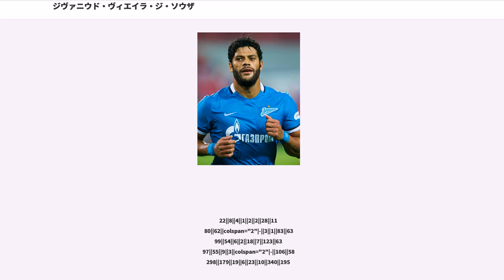ジヴァニウド・ヴィエイラ・ジ・ソウザ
フッキまたはウルク（Hulk）こと、ジヴァニウド・ヴィエイラ・ジ・ソウザ（Givanildo Vieira de Souza、1986年7月25日 - ）は、ブラジル・パライバ州カンピナグランデ出身のサッカー選手。中国・スーパーリーグの上海上港に所属し、ブラジル代表にも選出されている。ポジションはフォワード（FW）。

登録名の「Hulk」は、フッキが少年時代に愛読していたアメリカン・コミック『超人ハルク（The Incredible Hulk）』の主人公ハルクのことで、フッキの母親によって付けられたニックネームである。ブラジルでは「Hulk」を「フウキ」のように発音するが、ポルトガルでは「ウルク」に近い発音となる（なおポルトガル語では通常子音の h は発音しない）。日本時代の登録名「フッキ」は、2005年の初来日の際、川崎フロンターレのスタッフが「（ウルクでは）読みにくいから、Hも読もう」と登録名にしたのが始まり。ポルトガル移籍以降は日本語メディアで「ウルク」と表記されることもある。

ヴィラノヴェンセFC（ポルトガル）のジュニアユースなどを経て、16歳でECヴィトーリアとプロ契約。

2005年2月、川崎フロンターレにレンタル移籍し18歳で来日。ブラジル時代は主に中盤のポジションでプレーし、川崎でも当初はミッドフィールダー登録でC契約選手であった。当時はジュニーニョ、マルクス、アウグストと3人の外国人選手がいたため出場機会に恵まれなかったが、彼らが欠場した試合では結果を残した。

2006年に川崎へ完全移籍した上でJ2のコンサドーレ札幌へレンタル移籍、リーグ2位の25得点を挙げる。翌2007年は同じくJ2の東京ヴェルディ1969へレンタル移籍し、リーグ42試合出場で37得点（J2歴代最多タイ＝2004年にジュニーニョが記録）と前年度を上回り、東京VのJ1昇格に貢献する。

2008年に川崎へ復帰したが、開幕戦から結果を出すことができずチームも勝てない状態が続いた。さらには当時の監督・関塚隆と起用法などをめぐり対立、リーグ戦出場わずか2試合で、3月26日に川崎を退団。同年4月1日に、前年に所属していた東京Vへ復帰。ここでもコンスタントに結果を出す一方、4月12日の第6節、FC東京との東京ダービーで累積警告で退場すると審判に対して不信感を持ち、移籍報道が出るなどして東京Vを退団しポルトガルのFCポルトへ移籍する。

フッキはヨーロッパに拠点を移してからの序盤は初出場でゴールを決めるが、その後はベンチを温める日が続いた。しかし2008年11月9日のポルトガルカップ4回戦のスポルティングCPとの試合において、0-1でリードされている展開で50mのドリブル突破から左足の弾丸シュートを決め、チームを勝利に導いたことで評価を覆し、レギュラーに定着する。

2008-09のポルトガルリーグでフッキは21試合出場でリーグ6位の8得点を挙げるだけでなく、同じチームでチーム得点王の9得点のFWルイス・ゴンサレスやCLで6得点のFWリサンドロ・ロペスなどのアシストをするなど、チームプレーもこなすようになった。UEFAが選出する、UEFAチャンピオンズリーグ 2008-09の「トップ10・ライジングスターズ(注目の若手10選手)」にも選出された。

2009年12月20日、SLベンフィカ戦の試合後にフッキらFCポルトの5選手がスタジアム警備員への暴行を働くという出来事が起き、フッキに対してポルトガル国内の公式戦への無期限の出場停止が言い渡された。翌2010年2月19日、ポルトガルリーグ規律委員会は正式に4か月（期限は4月20日迄）の出場停止処分を科したと発表した。しかし、ポルト側はポルトガルリーグ司法委員会に上訴し3月25日、3試合の出場停止とする判断に変更された。これを受けてリーグのエルミニオ・ルレイロ会長が辞任し、またポルト側はリーグへの賠償金請求を検討していると報道された。

2010-11シーズンはラダメル・ファルカオと2トップを組み開幕から得点を量産し、ヨーロッパリーグプレーオフのヘンク戦でハットトリッ...